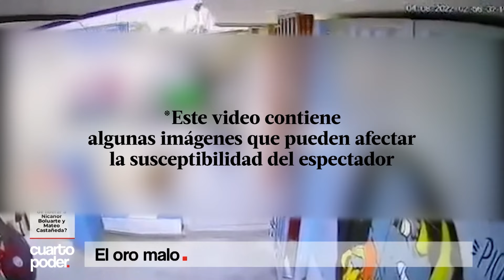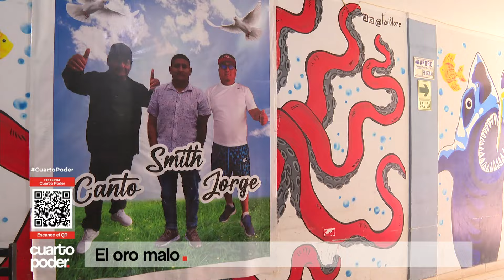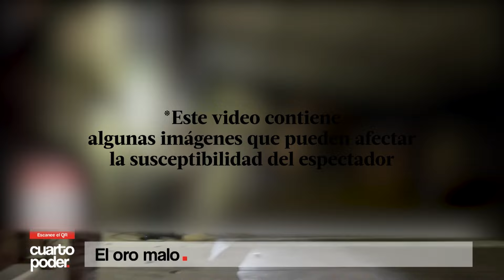El Oro malo. | Cuarto Poder | Perú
Ingresamos a esta propiedad que es solo una muestra del absoluto poder económico de una organización criminal conocida como "La gran alianza". Resaltan los amplios jardines y las dos piscinas, una de ellas ubicada frente a la residencia, unos metros más allá, el ambiente que alberga a más de cuarenta caballos de paso valorizados en cientos de miles de dólares, frente a los padrillos, las hembras y los potrillos aun pequeños. A cada paso somos testigos de esa tremenda bonanza económica conseguida sembrando el terror en la sierra de la libertad donde se extrae la mayor cantidad del preciado oro a nivel nacional.